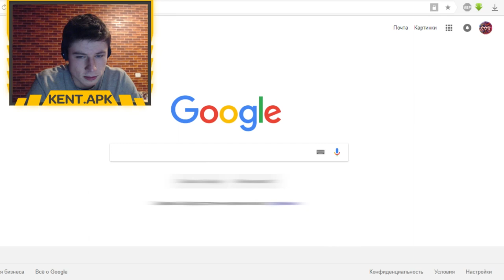5 ЛАЙФХАКОВ КАК СТАТЬ ПРО И ВСЕГДА ВЫИГРЫВАТЬ